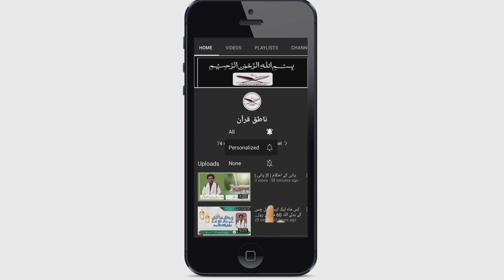مقصدِ قربانی و عظیم ایثار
آج ہم اپنے دیکھنے والے معززین کے لیئے ایک بہت شاندار ویڈیو لے کر آئے ہیں، آج کی اس ویڈیو میں بتائے گے کہ قربانی کا اصل مقصد کیا ہے اور اُس کے ساتھ ساتھ قربانی کے متعلق کچھ مسائل بیان کیے جارہے ہیں۔